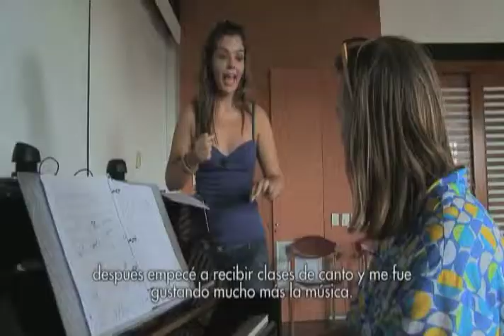Festival Internacional de Música de Cartagena 2012 - Nuevo sonido latinoamericano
Amanda Neves (Soprano) ,Gustavo Miranda (Piano) Carlos Vegas (Violin) y Santiago Cañón (Chelo) hablan de su experiencia personal con la música, la forma en que la interpretan y la pasión que tienen por ella.